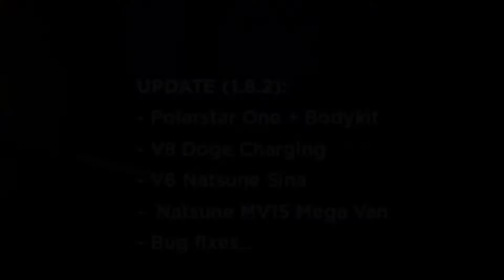NEW [MORE CARS] Update In Taxi Boss!! (NEW Bodykit, Vans, Cars & More)